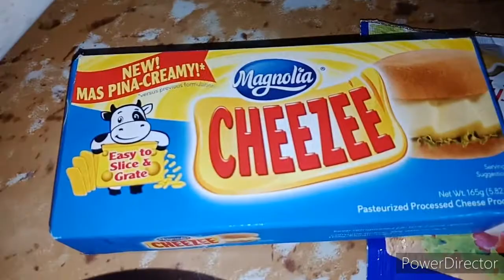TUNA BUNS [ how to ]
How to make soft and yummy tuna buns...

HERE'S WHAT YOU NEED:
4 cups all purpose flour
1 cup milk
2 eggs
1/2 cup sugar
11 g instant yeast
1/4 cup softened butter
( i used salted butter,  that's why i did not add salt to my dough)
TUNA FILLING:
1 can century tuna
mayonaise
cheese
carrots
onions

Bake in a preheated oven for 20 mins/ 180 C.